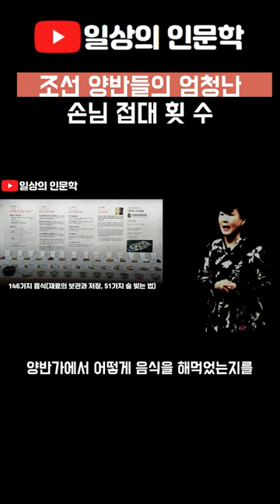조선 양반들의 엄청난 손님 접대 횟 수